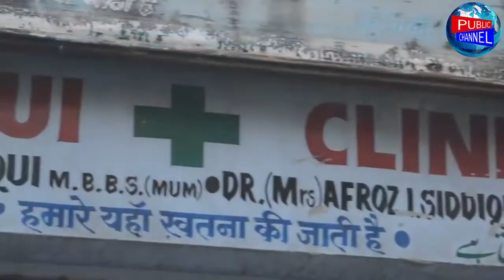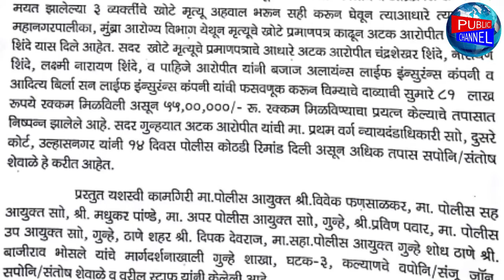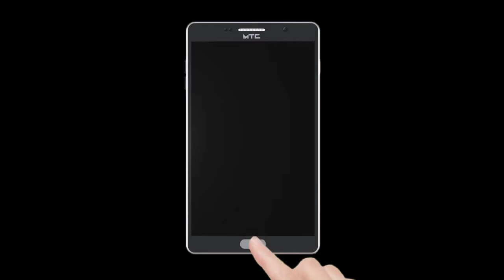Zinda Logo Ko Duniya Ke Samne Murda Sabit Karre Mumbra Ke Doctor's | Public Channel.News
Zinda Logo Ko Duniya Ke Samne Murda Sabit Karre Mumbra Ke Doctor's

Fake Death Certificate Banake L.I.C Policy Company Ko Laga Rahe Hain Chuna

5 Doctor's Ko Giraftaar Kiya Kalyan Crime Branch Ne